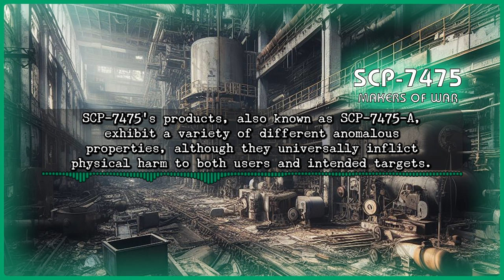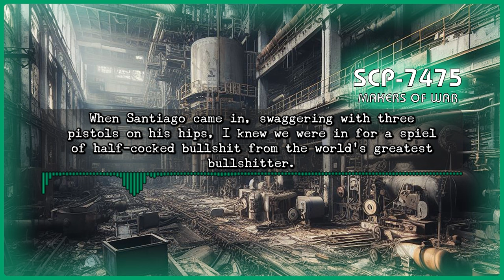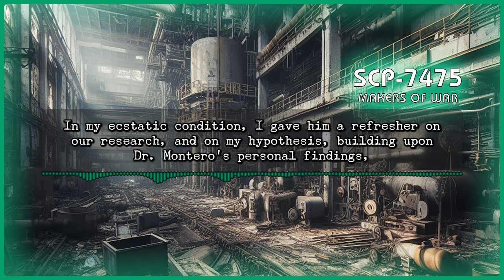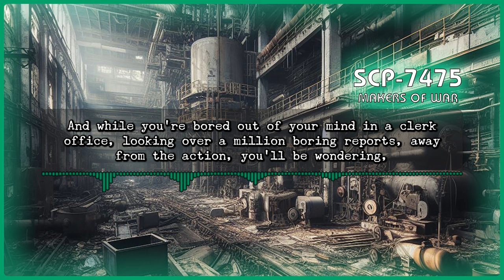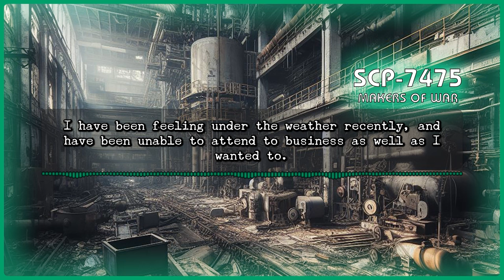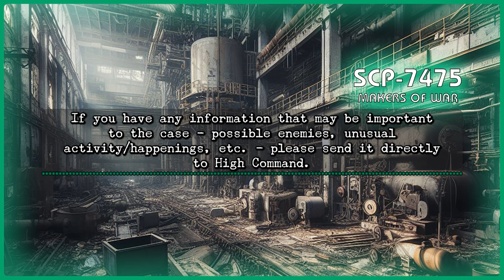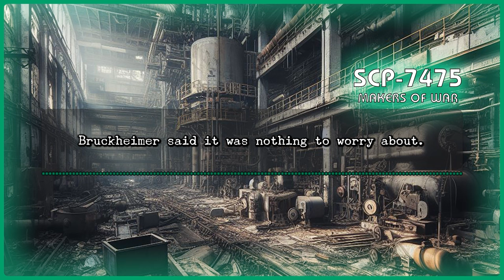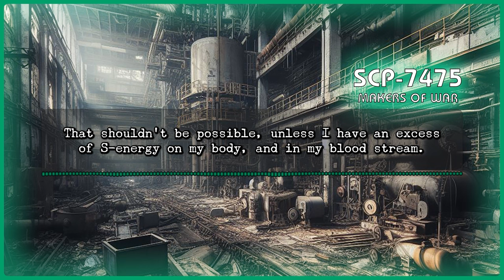SCP 7475 - Makers of War